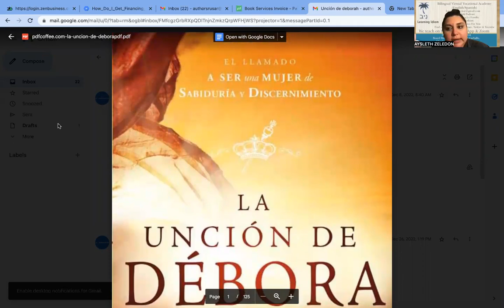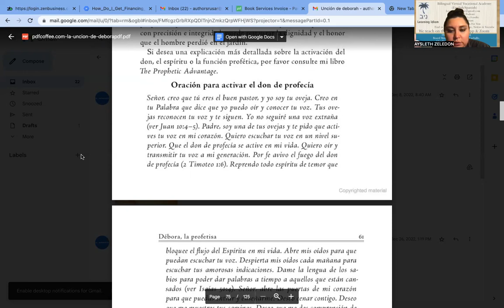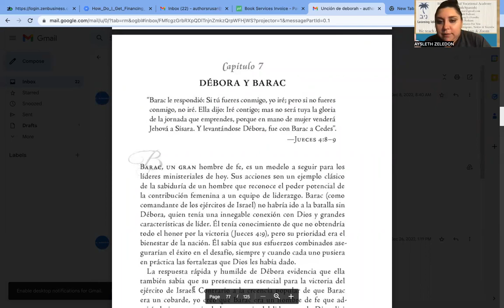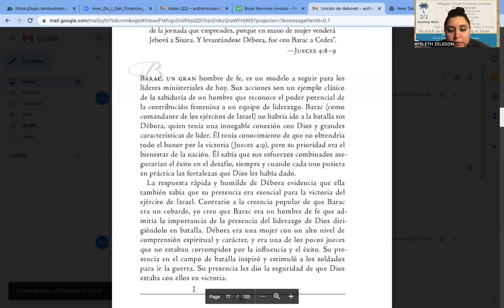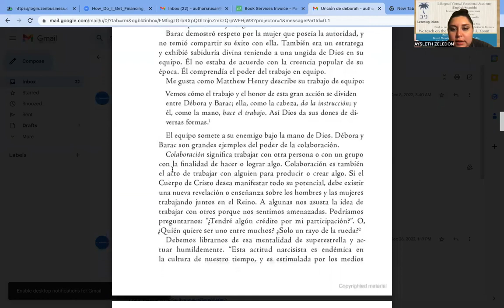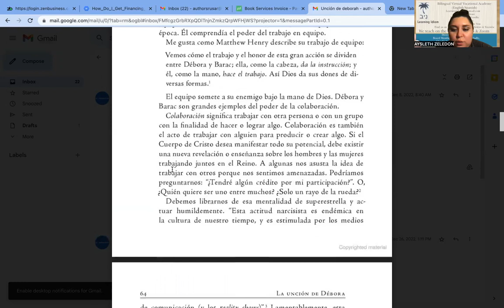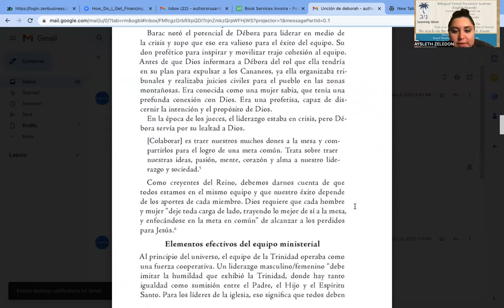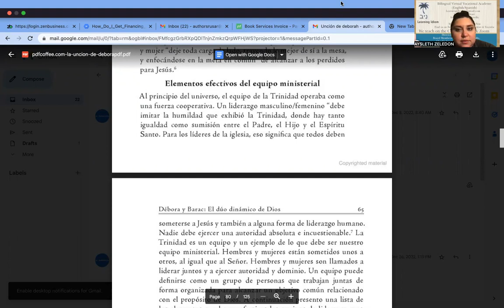Debora parte 3